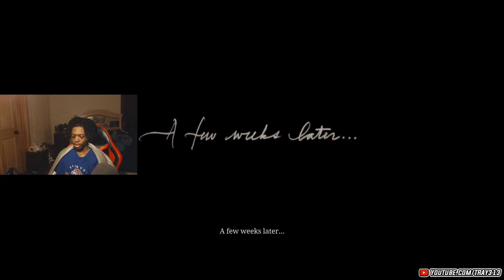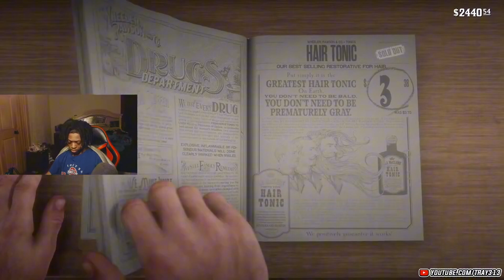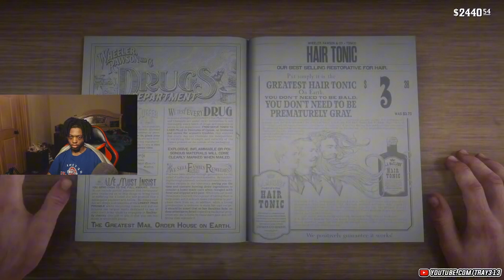TRAY313 Red Dead Redemption 2 Marathon Part 30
Socials